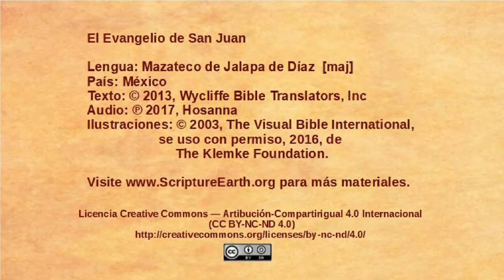Mazateco de Jalapa de Díaz - John 4:43-54 - Jesus heals an officials son [maj]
Selection from the Gospel of John in the Mazateco de Jalapa de Díaz language of Mexico [maj]